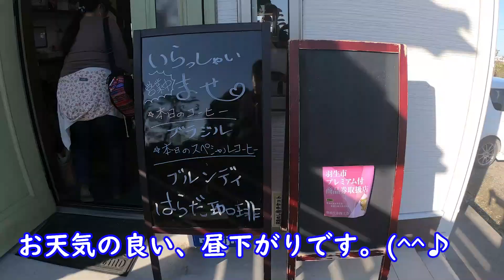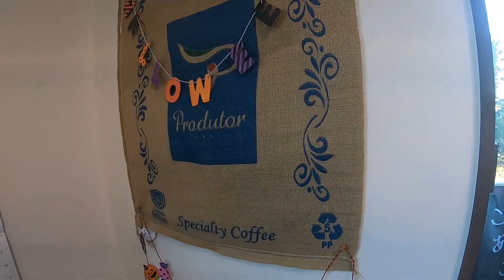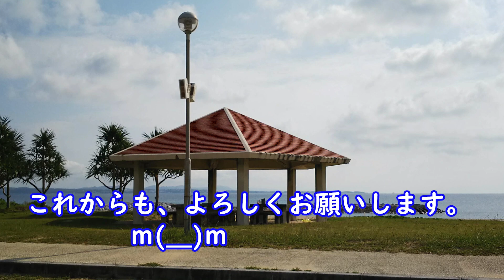【ゆんたくRIDE】「はらだ珈琲」さんに行ってきたよ！（いっぽブレンド)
今回は、「はらだ珈琲」さんに行って来ました。カロム会でいつもお世話になっている「長尾さん」と一緒に。色々なコーヒーを試飲させてもらい、とても勉強になりました。まったりとした、午後に癒されました。
どうぞ、御覧ください。